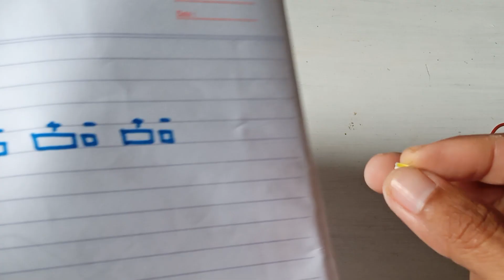CARA CEPAT MELEPAS MATA LAMPU LED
cara memperbaiki lampu bekas
ide KREATIF dari lampu bekas
Cara memperbaiki lampu MATI
Ide KREATIF dari lampu rusak
Cara memperbaiki lampu LED